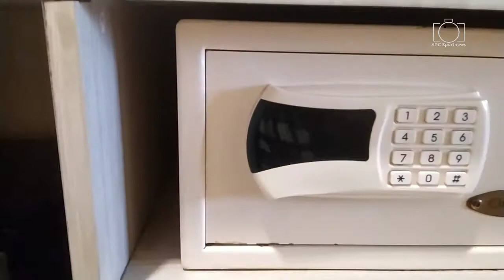Hotel Mercure Kuta Bali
Hotel Mercure Kuta Bali terletak di Jalan Raya Kuta Bali dan berhadapan langsung ke pantai Kuta, tempat hiburan dan cafe2 yang banyak di sekitarnya.